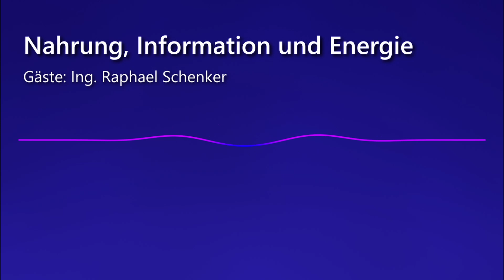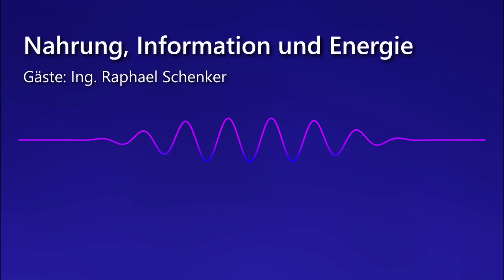Nahrung, Information und Energie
Gäste: Ing. Raphael Schenker
Nicht ganz unpassend zur Fastenzeit wenden wir uns dem Thema Ernährung zu; Raphael Schenker ist live zu Gast, um über gesundes Essen und vor allem auch richtiges Fasten zu sprechen. Raphael betrachtet das Thema Ernährung ganzheitlich und bringt dabei auch seine Erfahrungen aus der Polarity-Therapie mit ein. Neben grundlegenden Dingen wie dem Säure-Basen-Gleichgewicht kommen auch wenig beachtete Zusammenhänge zwischen Fasten, Entgiftung und "psychischer Hygiene" zur Sprache.
Es ist faszinierend, wie viele Probleme durch eine gezielte Diät oder Fasten gelindert und in vielen Fällen sogar vollständig geheilt werden können. Ebenso erstaunlich ist der Zusammenhang zwischen im Körper abgelagerten Giften aus Nahrung und Umwelt und seelischen Problemen, dem TherapeutInnen in ihrer täglichen Arbeit immer wieder begegnen. Die Energiebilanz des menschlichen Organismus ist ein weiterer Aspekt unserer Ernährung, der in der Sendung behandelt wird. Raphael Schenker über Nahrung für den ganzen Menschen... Siehe auch Sendung Polarity-Therapie mit Raphael Schenker.

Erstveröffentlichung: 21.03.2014